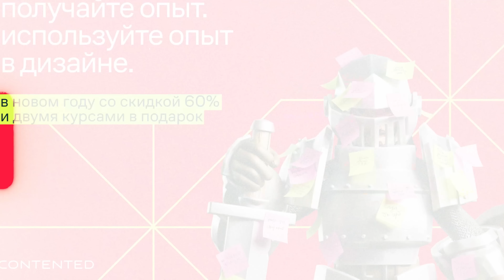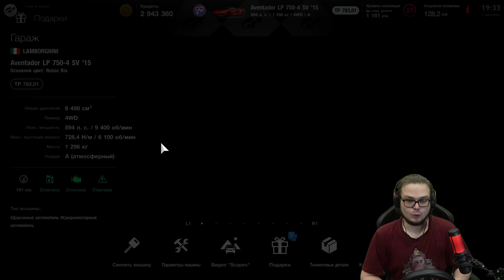У МЕНЯ ВСПОТЕЛИ ПОДМЫШКИ! ЭТО ОЧЕНЬ СЛОЖНО! - МАСТЕР ЛИЦЕНЗИИ НА ЗОЛОТО В GRAN TURISMO 7 С РУЛЁМ! #4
Реклама ООО «Скилфэктори»
erid: LjN8KD41V